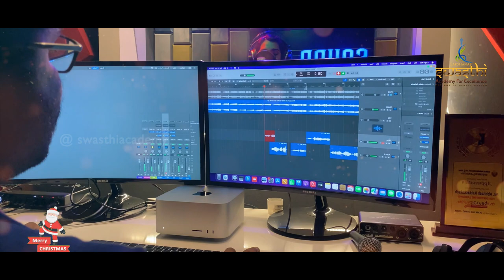Thoomanju peythora |Malayalam Christmas carol song|Lyrics Titus Varghese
മാനവകുലത്തിന്റെ മുഴുവൻ രക്ഷക്കായി ബെത്ലേഹേമിലെ പുൽകൂട്ടിൽ പിറവിയെടുത്ത പൊന്നുണ്ണിയേശുവേ നിൻ പിറവിയാൽ ധന്യമായ് തീർന്നൊരീ രാത്രിയിൽ എൻ ഹൃത്തടം നിനക്കായ് ഒരുക്കിടുന്നു പുൽക്കൂട്ടിലെന്നപോൽ എന്നകതാരിലും നീ പൊന്നുണ്ണിയായ് വീണ്ടും പിറന്നീടണേ.നിനക്കായ്‌ തീർത്തോരെന്നുൾകൂടിലിന്നു നീ ആലോലമാലോലം ചാഞ്ഞുറങ്ങു.. നറു പുഞ്ചിരി തൂകി കൊണ്ടുറങ്ങുറങ്ങ്...

മനോഹരമായ ഈ ക്രിസ്മസ് ഗാനം നിങ്ങൾക്കായി സമർപ്പിക്കുന്നു.

Lyrics: Titus Varghese
Singer: Sivapriya Suresh
Chorus: Limi Titus, Liana Jermy , Ludiya Jermy
Orchestrastration: Binu Swasthi
Vocal Recording: Sound Ace Digital Studio
Mixing & Mastering: Ranjith Raveendran
DOP: Sarath Swasthi.